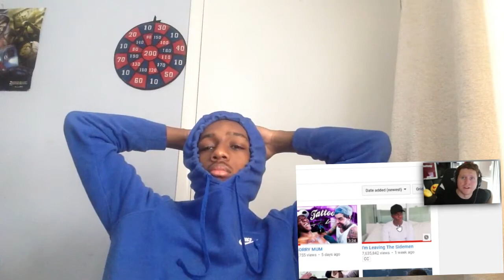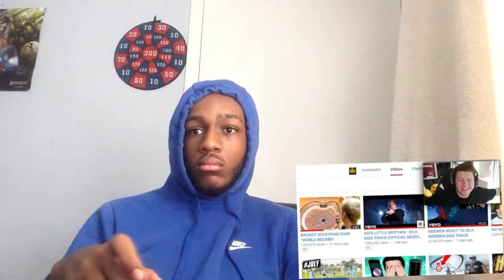REACTING TO KSI - LITTLE BOY W2S DISS TRACK ( Reaction!)